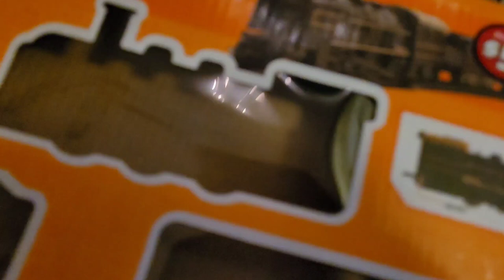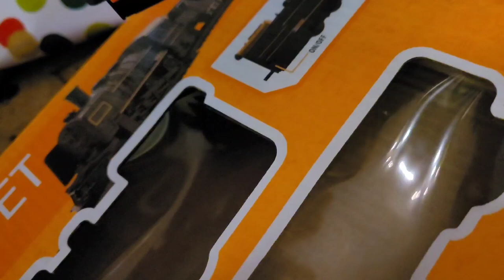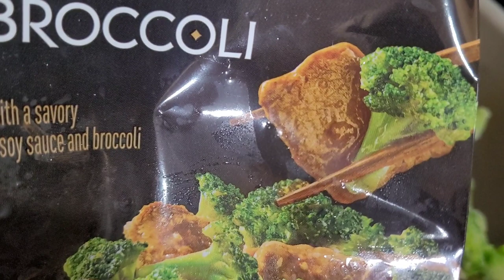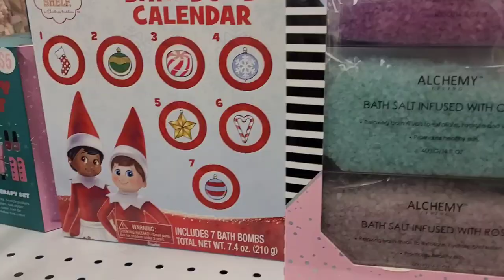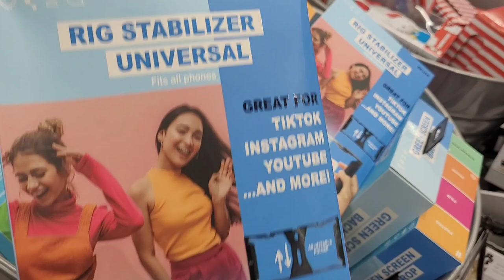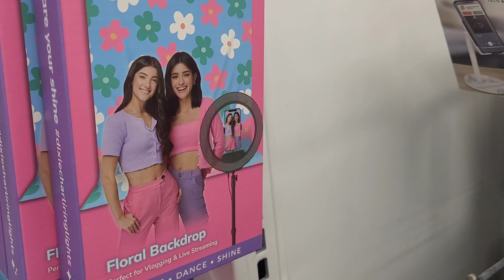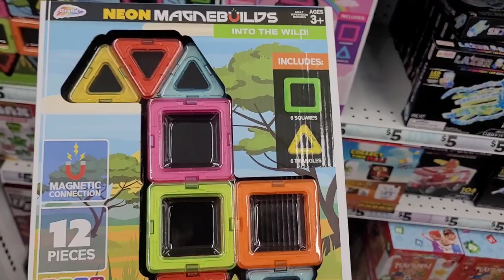12 DAYS OF CHRISTMAS VLOG!